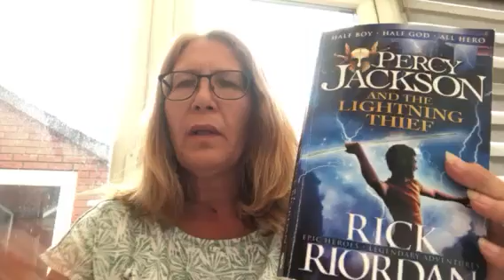Percy Jackson and the Lightning Thief Chapter 6